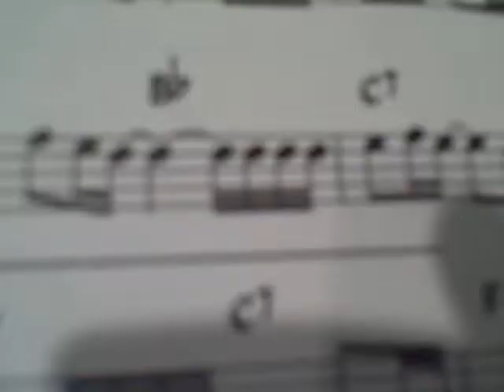A Christian Among Jews- (Electric Violinist on Wedding Gig in NYC)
For players of ANY background/level, break out of old patterns, attract new opportunities, and rediscover inspiration.
This is a vlog about playing weddings in NYC. The title is a play on words. (My name is Christian and I spent the day playing for a Jewish wedding).
I love Christians, Jews, and Everyone Else. This is just a vlog about my day shlepping to work as an electric violinist in a Jewish wedding band in NYC.

Realize your potential and learn from the world’s finest players and teachers at the Creative Strings INTENSIVE

Learn to play jazz and improv with over 200+ instructional videos in the Creative Strings ACADEMY

"Christian Howes" "jam band" "jazz violin" "piano" "keyboard" "drums" "instrumental" "crossover" "classical" "trio" "improvisation" "improvising" "electric violin" "electric violin shop" " "alternative styles" "rock violin" "christian howes" "jazz" "rock"